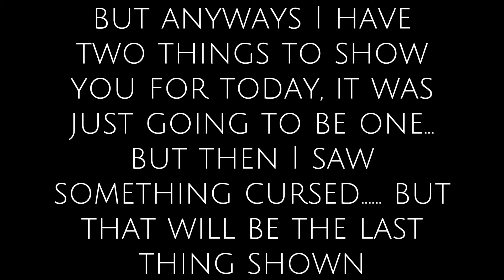100 subscribers...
I just want to say thank you again for the 100 subscribers and sticking around even if I don't post stuff that often